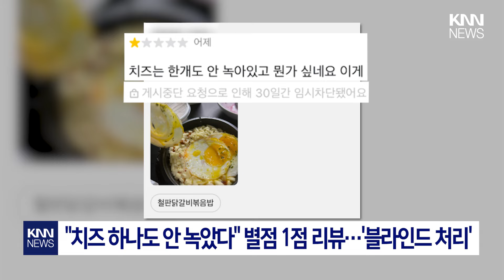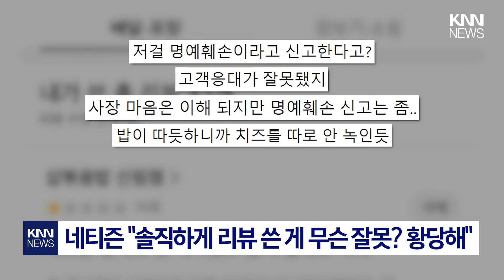"솔직 리뷰 썼을 뿐인데…" 배달 시켰다가 명예훼손 신고당한 손님 / KNN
배달 고객이 음식에 대한 솔직한 리뷰를 작성했다가
가게 업주에게 명예훼손으로 신고당했다는 사연이 전해졌습니다.

제보
카톡 : 'KNN' 친구추가

검색 : KNN